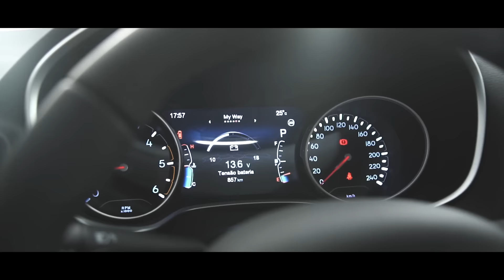FCA: Liderança em 2016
A Fiat Chrysler Automobiles fechou o ano de 2016 como a maior empresa no setor brasileiro, com 18,3% do mercado de automóveis e comerciais leves. Este vídeo celebra os produtos mais marcantes do grupo ao longo do ano.